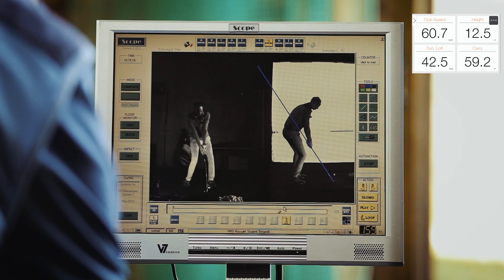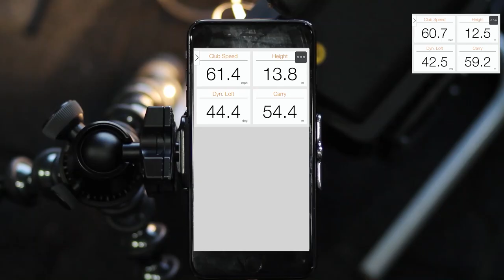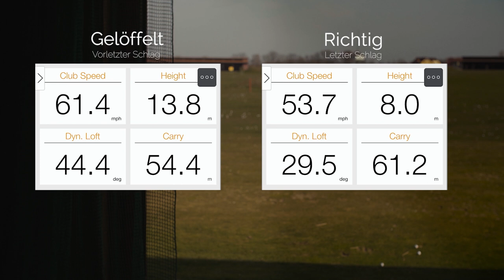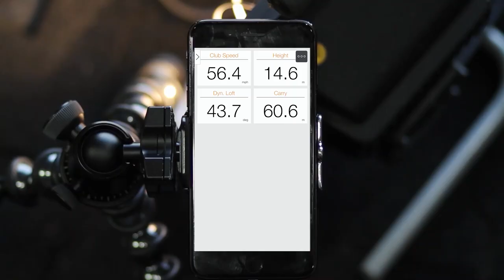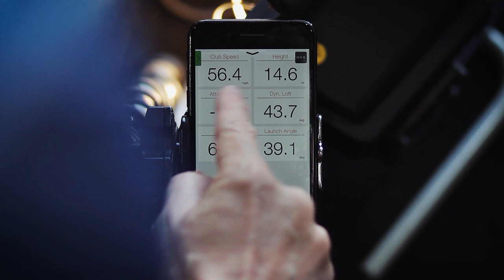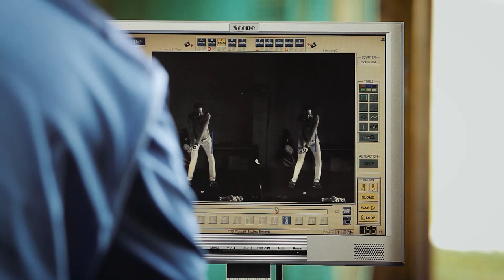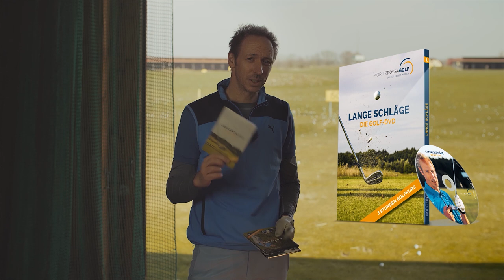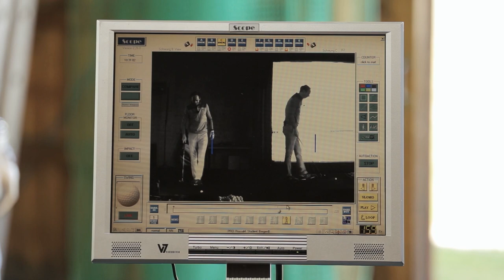Mehr Weite durch bessere Technik? | Ein Vergleich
Ich ziehe hier einen Vergleich zwischen Schlägen, bei denen der dynamische Loft hoch ist (Hände hinterm Ball bzw. gelöffelt) und welchen, wo der dynamische Loft eher geringer ist (Hände eher am Ball vorbei). Scope und Trackman laufen mit.